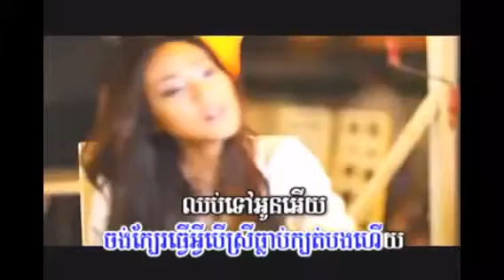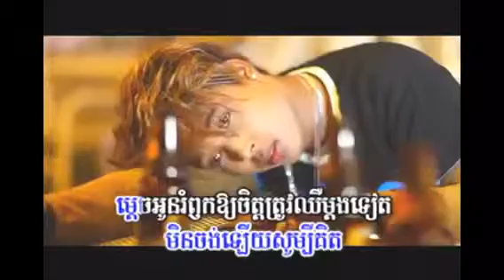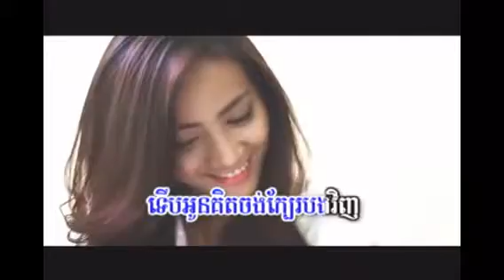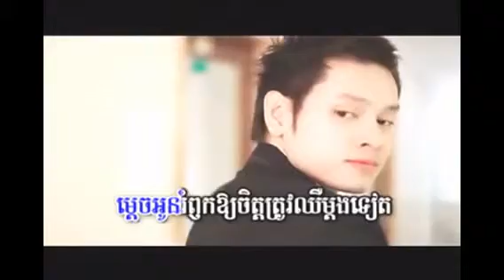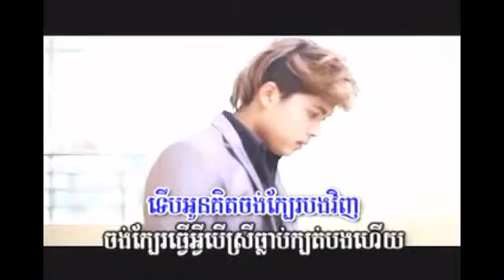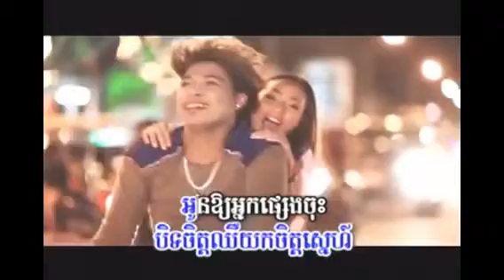បញ្ចប់រឿងយើង ហើយខំស្រលាញ់គេចុះ by Ku ma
• Neak rong jam chea neak cher jab jeang ke by Ku ma - គូ ម៉ា -
• Songsa knhom ke jenh jhem by Ku ma - គូ ម៉ា -
• Kchey Luy Oun Kar Sen Ban Te - Anny by Ku ma - គូ ម៉ា -
• Srolanh Oun Smos Bong Khos Men Te by Ku ma - គូ ម៉ា -
• Or Phumi Prek Pnov by Ku ma - គូ ម៉ា -
• Pel Eka Nik Oun Pel Sabay Nik Ke by Ku ma - គូ ម៉ា -
• Srolanh Leng Serch Mdech Knhom Prochan Ke by Ku ma - គូ ម៉ា -
• Oy Tae Oun Bong Cham Yor Bunna Kor Cham by Ku ma - គូ ម៉ា -
• Songsa Oun Nov Tae Smos by Ku ma - គូ ម៉ា -
• M-nus Te M-nak Del Kjom Nov Te Nek by Ku ma - គូ ម៉ា -
• Srlanh Leng Leng Chher Chab Men Ten by Ku ma - គូ ម៉ា -
• Brab Trong Kor Ban by Ku ma - គូ ម៉ា -
• Srlanh Te Min Ach Snos by Ku ma - គូ ម៉ា -
• Nek Songsa by Ku ma - គូ ម៉ា -
• Bek Knea Tearng Bong Khom A Rom Srlanh by Ku ma - គូ ម៉ា -
• Songsa Preat Chit Met Kor Kbot by Ku ma - គូ ម៉ា -
• Songsa Chet Thoer by Ku ma - គូ ម៉ា -
• Lek Sim Som nhat by Ku ma - គូ ម៉ា -
• Puok Mak Ey Neang Tov Chol Knea Heuy - Niko & by Ku ma - គូ ម៉ា -
• Or kas borng mean arch ke te oun min arch trorlorb by Ku ma - គូ ម៉ា -
• Min bon tus oun rers yok neak jas by Ku ma - គូ ម៉ា -
• Peak sneha oun kmean somrab bong te by Ku ma - គូ ម៉ា -
• Min hean somrok teok pnek khlach oun kheong by Ku ma - គូ ម៉ា -
• Tok orkas somrab bong barn te by Ku ma - គូ ម៉ា -
• Kom oy bong tram treng knong phnouk phlerng sne oun by Ku ma - គូ ម៉ា -
• ber oun kit tha ke la or cheang borng oun yok ke jos by Ku ma - គូ ម៉ា -
• sak sne chea thmey ban te by Ku ma - គូ ម៉ា -
• ors sne kom rok les by Ku ma - គូ ម៉ា -
• jun oun oy ke pdach mok by Ku ma - គូ ម៉ា -
• too ra sab ro ho terk pnek by Ku ma - គូ ម៉ា -
• tver bab klun proos srorlign oun by Ku ma - គូ ម៉ា -
• bes dong oun mean peak smors doj mord te by Ku ma - គូ ម៉ា -
• cheat kroy som tver chea sorngsa oun by Ku ma - គូ ម៉ា -
• rong vorn 1000 dolla by Ku ma - គូ ម៉ា -
• pon man dorng del oun kbord borng by Ku ma - គូ ម៉ា -
• Boros mneak nis rous deom3 srolanh oun by Ku ma - គូ ម៉ា -
• Mek mnus by Ku ma - គូ ម៉ា -
• Ke deong tha bong chheu chab te by Ku ma - គូ ម៉ា -
• Louch sneh dara by Chhay Virakyuth - ឆាយ វិរៈយុទ្ធ -
• Bor bo moit chongrai by Chhay Virakyuth - ឆាយ វិរៈយុទ្ធ -
• Vipadesarey sers thleak bakdob by Chhay Virakyuth - ឆាយ វិរៈយុទ្ធ -